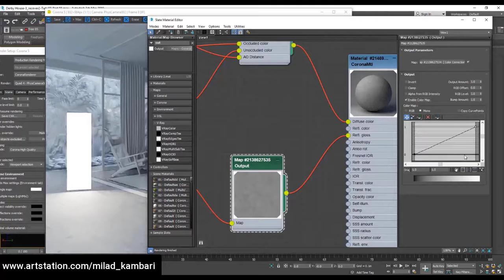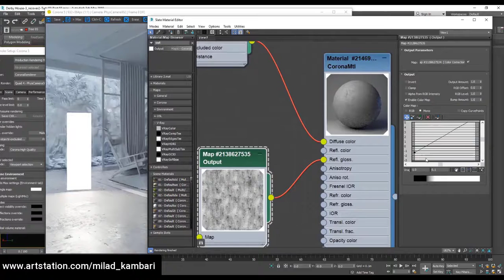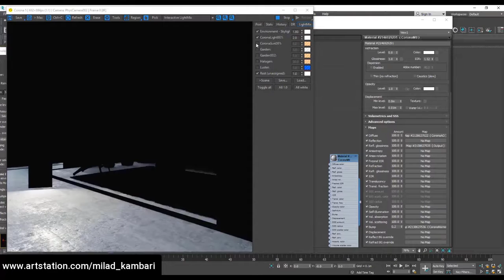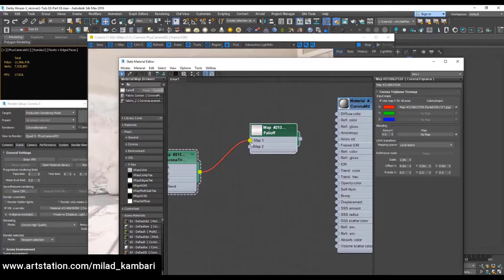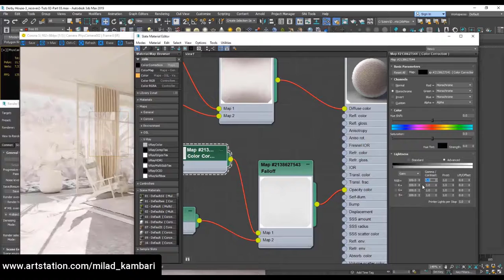Materializing Tutorial in Corona renderer | shading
at this part, i give a scene soul using material and shading.
Dont forgot to watch last part.